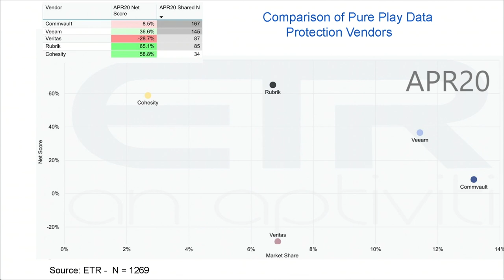VeeamON 2020 Analysis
Justin Warren joins Dave Vellante & Stu Miniman to analyze VeeamON 2020.

Veeam follows a 14-year enterprise data-protection strategy: ‘It just works’

When Veeam Software Corp. reported its quarterly earnings in May, the backup software provider cited “major success” in market adoption of subscription offerings that included Veeam Universal License.

With a reported 97% year-over-year increase in bookings, Veeam’s licensing strategy is proving to be a key tailwind for a firm, which has trademarked “It just works” as its slogan.

“The idea was it just works; it should be simple and easy to use,” said Justin Warren, chief analyst and managing director of PivotNine Pty. Ltd. “It’s completely on brand for Veeam to have a simple and easy-to-use licensing model. It does simplify the way they organize and operate their company as they have to deal with lots of different partners, and this way it actually works for Veeam as well as their customers.”

Warren spoke with Dave Vellante and Stu Miniman, co-hosts of theCUBE, SiliconANGLE Media’s livestreaming studio, during their keynote analysis of the VeeamOn virtual event this week. They discussed Veeam’s growing partnership with VMware Inc., the company’s move into cloud data management, security enhancements for its platform and the firm’s recent acquisition by a major private-equity firm. (* Disclosure below.)

Expanding partnerships
In addition to revenue from its licensing model, Veeam has also experienced growth in its partner channel this year. The company relaunched its partner training program early in 2020 and certifications have soared, according to one company executive last month.

However, it is a partnership with VMware, formed not long after Veeam’s founding in 2006, that has paid dividends over the past two decades.

“One of the things we see loud and clear at this show is that the VMware relationship is really strong,” Miniman said. “And as VMware goes to various cloud environments; Veeam can go along with that. It’s a company that hasn’t stayed still.”

In January of last year, Veeam announced the general availability of its cloud data management capabilities as part of a suite of offerings for Microsoft Azure Stack and Amazon Web Services Inc. Cost-effective data retention and easier cloud migration and cloud-native backup were part of the new services unveiled.

“The vision from its CEO is to be the most trusted provider of backup solutions that deliver cloud data management,” Vellante said. “He’s putting forth this back-to-basics mentality but then leapfrogging the data management narrative into the cloud.”

Bolstering security
Veeam has also been active in enhancing its product portfolio to include protection against ransomware attacks that have plagued enterprises around the globe. In February, Cloudian Inc. announced a collaborative solution with Veeam that enabled customers to make backup data copies invulnerable to hacker encryption or deletion in the event of a ransomware attack.

“I’m seeing a change in mindset from prevention to resilience,” Warren said. “People are understanding that sooner or later bad things are going to happen. Having a really solid backup that you can restore quickly is the best protection against ransomware that you can have.”

Veeam was acquired by Insight Partners in March for $5 billion. Despite global uncertainty around the coronavirus pandemic, Insight raised $9.5 billion in April for its newest and largest private equity fund.

“Insight is one of the more forward-thinking venture capital firms,” Vellante noted. “Veeam actually has quite a presence in large companies, and it seems to me they really have an opportunity to go up-market, maybe to reset that enterprise strategy.”

Here’s the complete video interview, part of SiliconANGLE’s and theCUBE’s coverage of VeeamOn. (* Disclosure: TheCUBE is a paid media partner for VeeamOn. Neither Veeam, the sponsor for theCUBE’s event coverage, nor other sponsors have editorial control over content on theCUBE or SiliconANGLE.)